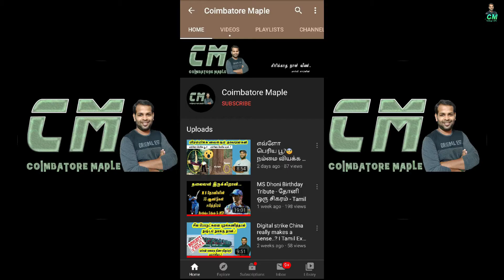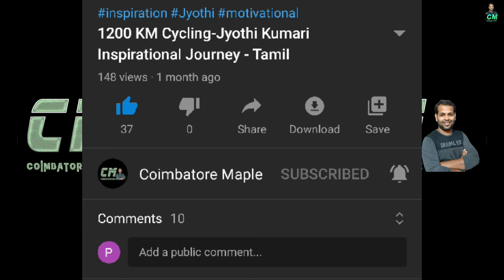வலி மிகுந்த ஜோ பைடன் அதிபர் பயணம் | Joe Biden Short History in Tamil | Coimbatore Maplai | CM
This is US President Joe Biden Short Life History in Tamil.

Thanks